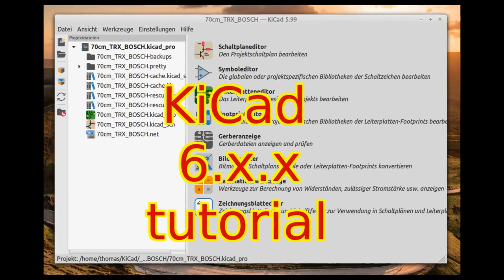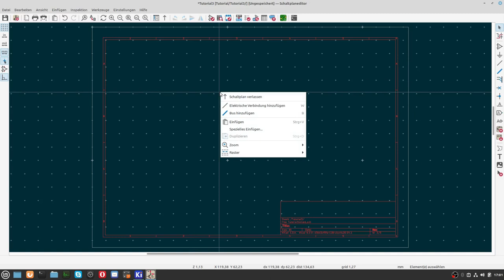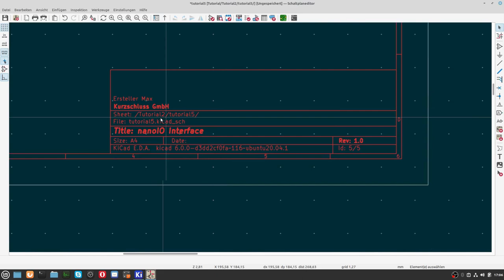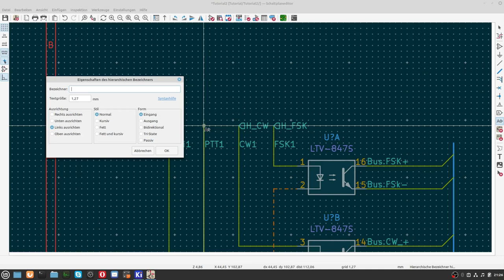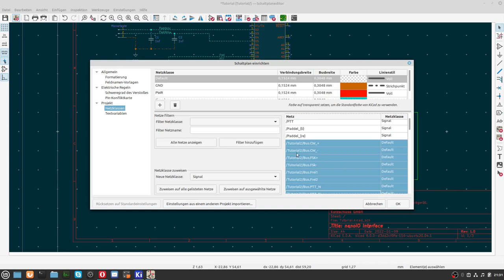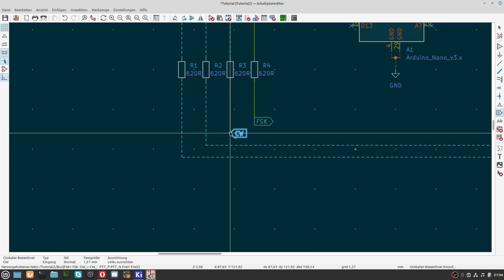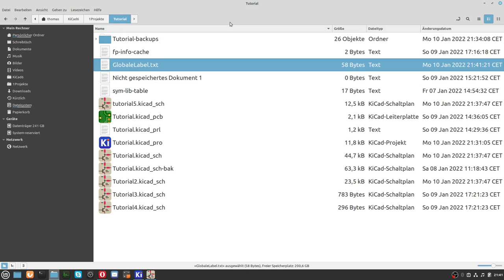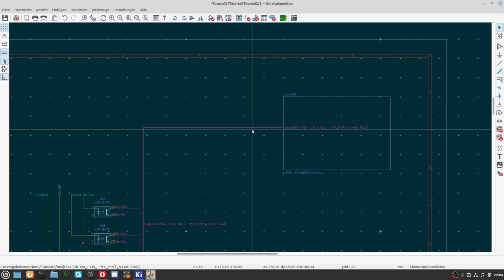KiCad6 Teil 11 Ein erster Schaltplan Hirarchische und Globale Label